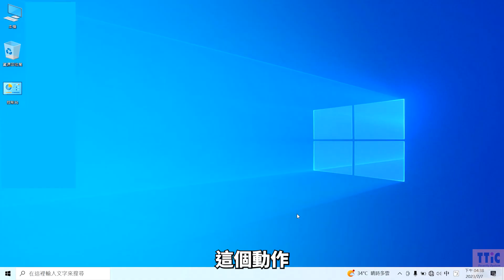硬碟、隨身碟、記憶卡 l 該如何選擇？| 常用規格比較分析 | (下) -A22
00:32 隨身碟
03:02 記憶卡
04:04 重點整理

[thesonicseed] © 123RF.com
[timtaj] © 123RF.com
[peshkov] © 123RF.com
[jaboy] © 123RF.com